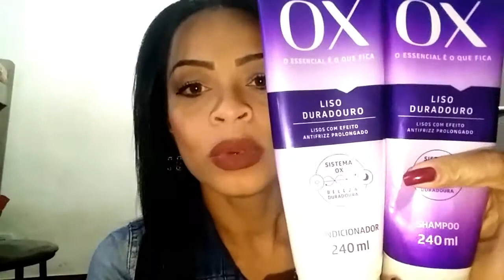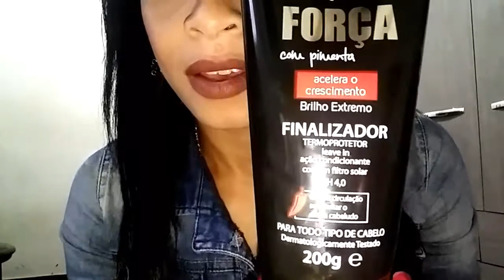Produtos que estou usando no meu cabelo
Oii geeeeeente, trouxe um video de todos os produtos que estou usando nos meus cabelos... vem conferir. Bjkkks da Nill